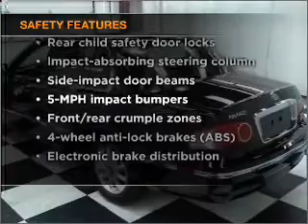2005 Kia Amanti - Manheim PA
Year: 2005
Make: Kia
Model: Amanti
Trim: Sedan 4D
Engine: 6 cylinder 3.5 Liter
Transmission:
Color: *Not Listed
Mileage: 52435
Address:
14 Anthony Drive